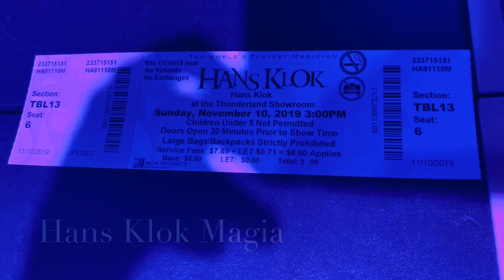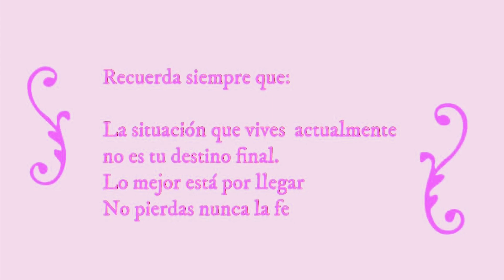COMO ES VIVIR EN LAS VEGAS FAMILIA PERUANA EN USA ESTADOS UNIDOS SHOW EXCALIBUR RESORT HOTELCASINO 🏰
Hola mis chicas hermosas,

Bienvenidas a mi canal!

El día de hoy les traigo un video sobre un acompáñame un domingo conmigo a un SHOW en LAS VEGAS. EL SHOW , es uno de magia, y es apto para niños y se llama HANS KOLK y esta ubicado en el Excalibur Resort Hotel Casino.

Espero les guste el videito, les mando un fuerte abrazo y energías positivas siempre :)